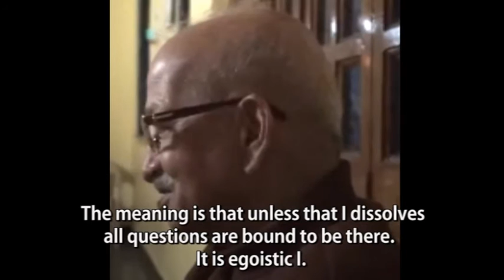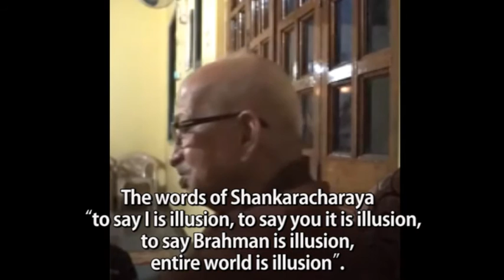Ramakant Maharaj: What happens when your body dies?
Shri Ramakant Maharaj is a direct disciple of Nisargadatta Maharaj, who is actively teaching. He spent around 20 yrs with the Master.  He is now sharing this rare knowledge from his ashram in Nashik. India, and so continuing the Inchegiri Navnath Sampradaya Lineage.  He received the Naam mantra from Nisargadatta Maharaj in 1962.